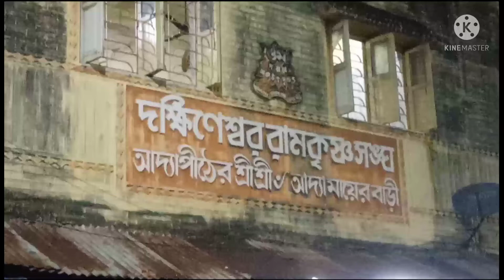আদ্যাপীঠ||Adyapith || Adya mondir||Kali Temple ||kolkata